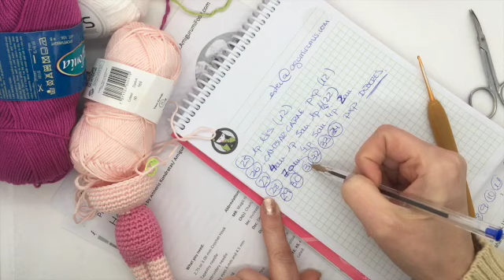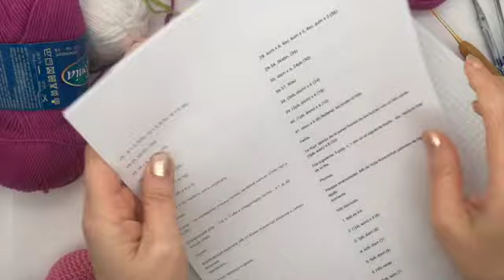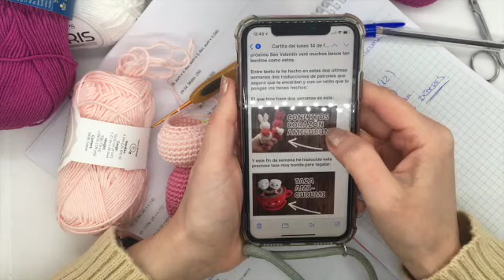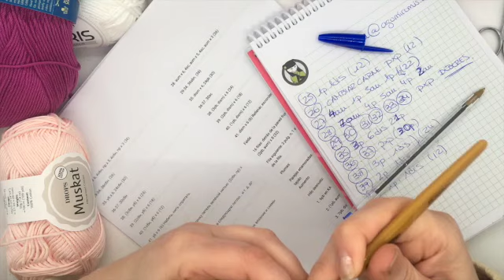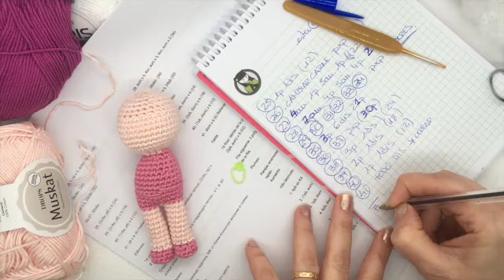Beso de novios amigurumi 7